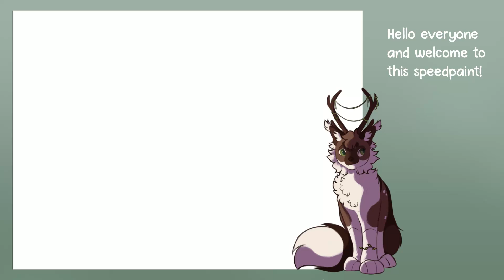Solitude | Speedpaint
if you briefly saw this a few minutes ago.. it didn't export properly at first. whoopsie daisies

sometimes you just gotta chill out by yourself on a rock in the middle of a field!

anyway! here's some art! enjoy :D
had a lot of fun with the background, especially with the clouds! the rocks turned out well too!

programs used: procreate (art), hitfilm express (editing), clip studio paint ex (thumbnail)
time taken: 4 and a half hours (art), an hour and a half (video editing) - total of six hours